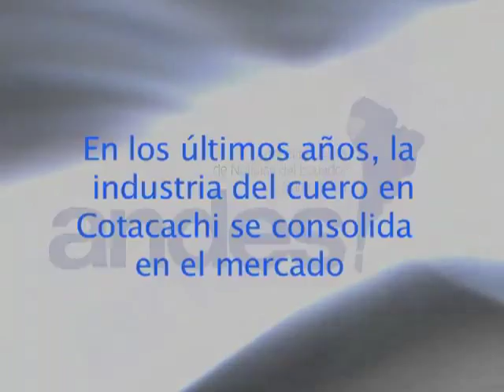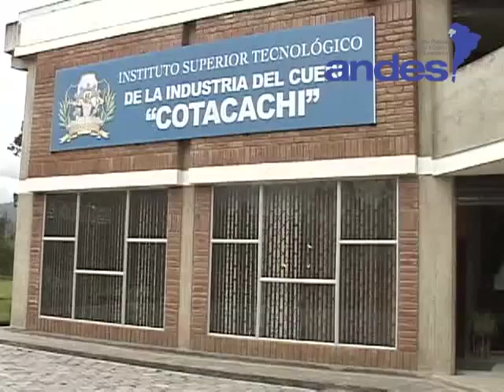Industria del cuero en Cotacachi